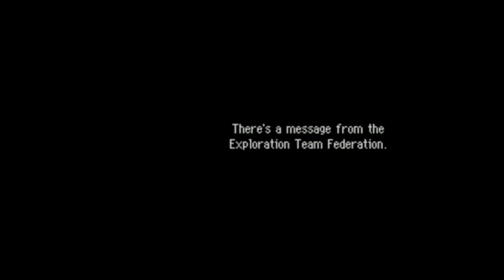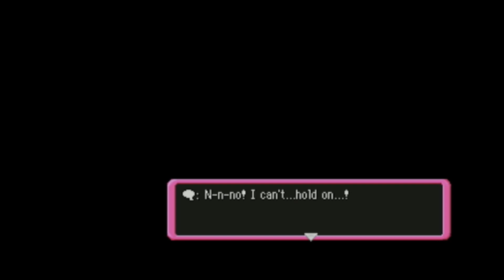Pokémon Mystery Dungeon: Explorers of Sky Uncommentated Footage #16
Chapter 16 (taking the first Time Gear from Treeshroud Forest).

Free game footage for you to use however you'd like! Go ahead and screen record, YouTube-to-mp4, or if you want the actual original file for the sake of quality, feel free to comment, email, or contact me on Discord @sizztuna and I can get it over to you (just can't have everything uploaded to Google Drive at once thanks to a lack of storage space). Credit as to where you got the footage from would be nice, but it's not required.